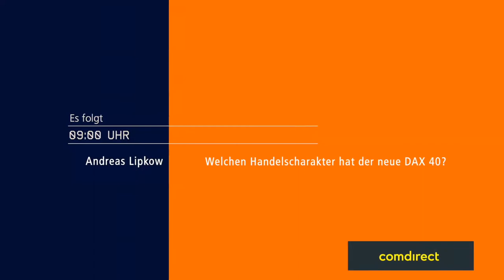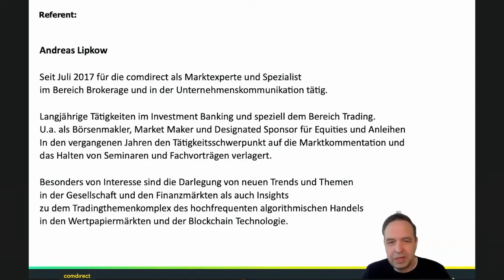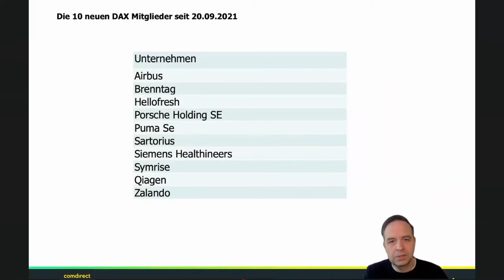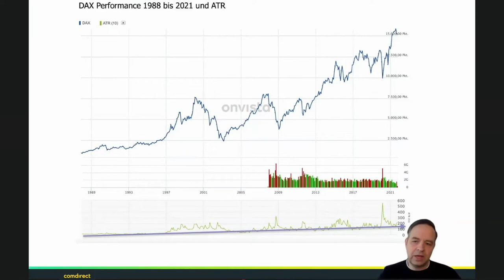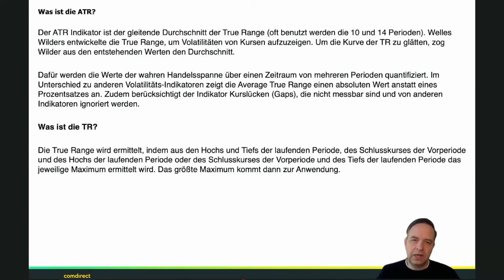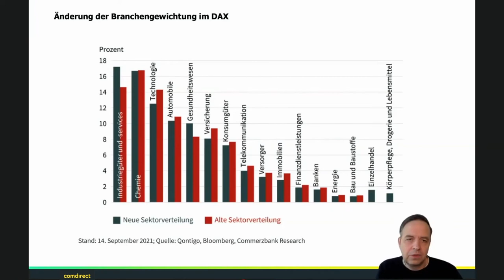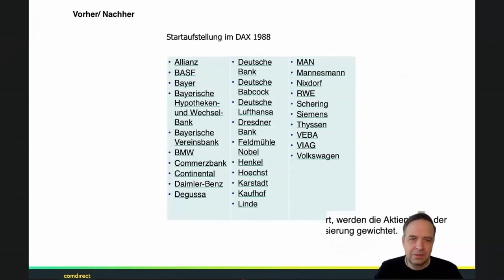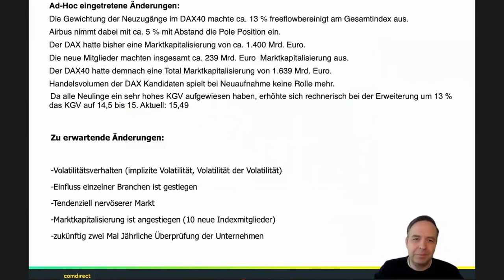Welchen Handelscharakter hat der neue DAX 40? - Andreas Lipkow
Neue Gewichtungen, zehn zusätzliche Titel und Branchenmix haben die Handelscharakteristik des DAX geändert. Diese Veränderung wirkt sich zukünftig auf die Tradingeigenschaften des DAX aus. Was sollten Trader dabei beachten?